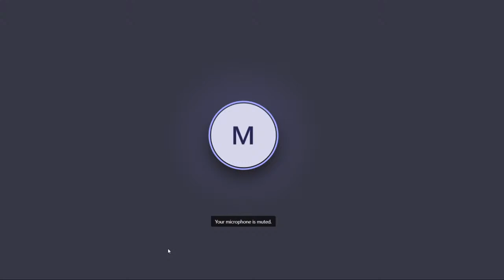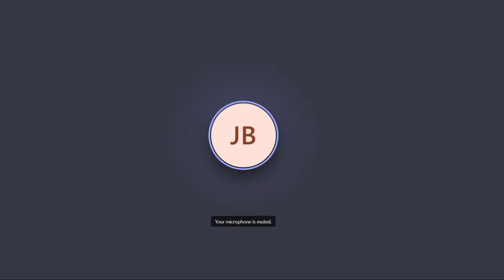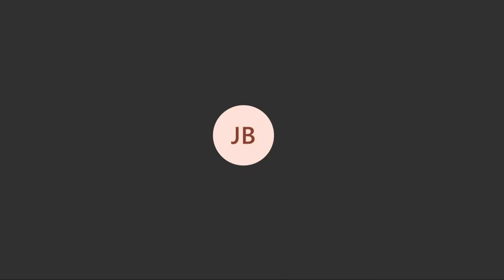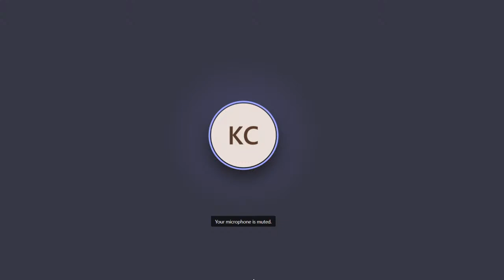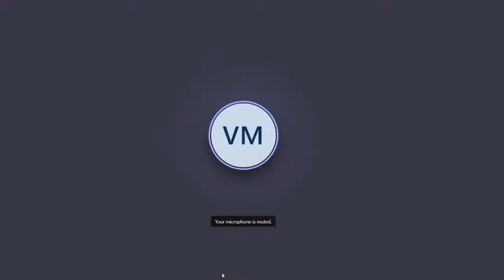Helen Suzman Foundation v Speaker of Parliament & Others (hearing) 03 Sept 2020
[Briefing by the Department of Basic Education on the following: Update and Status Report on the Impact of COVID-19 and Lockdown on Schools; COVID-19 School Compliance measures, challenges and mitigation; andAmended school calendar], Virtual Meeting Platform